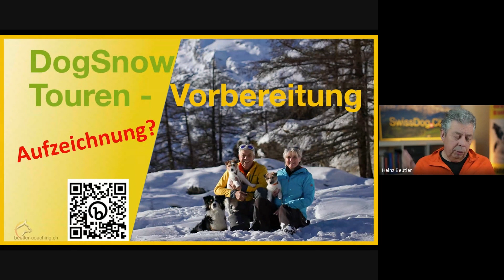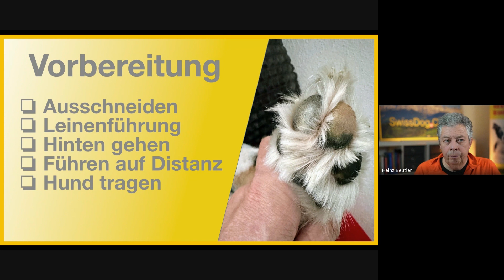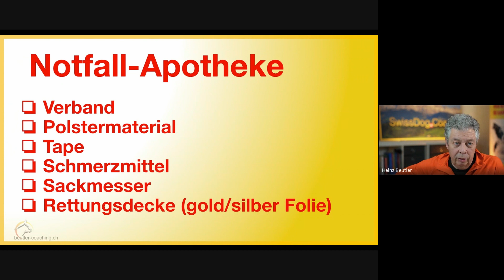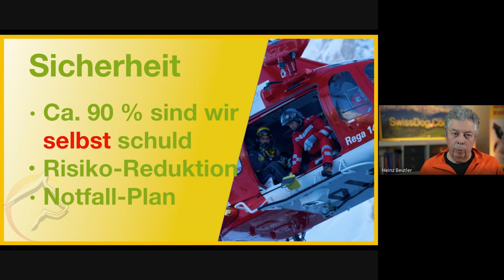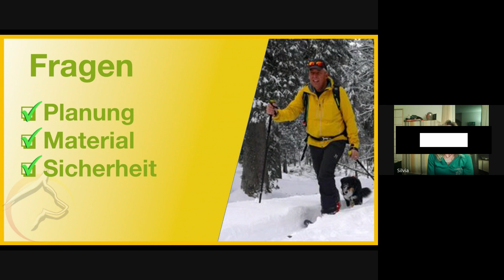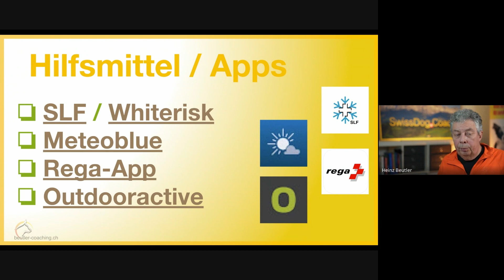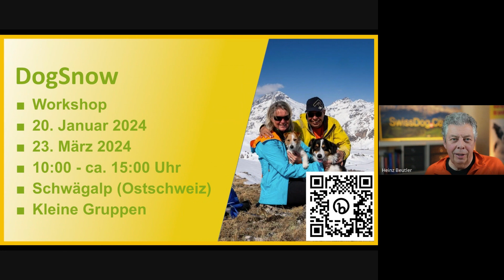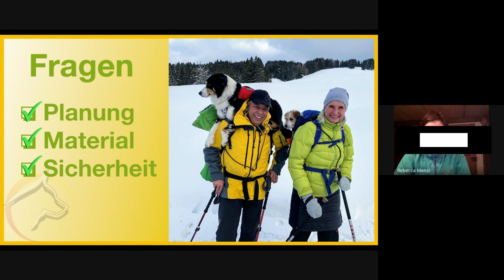DogSnow online - Mit dem Hund auf Skitour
Wir helfen dir, deinen Hund besser zu verstehen und inspirieren dich auf dem spannenden Weg der Veränderung.

Tools:
Outdooractive, die App, die dich begleitet:

In der Ruhe liegt die Kraft.